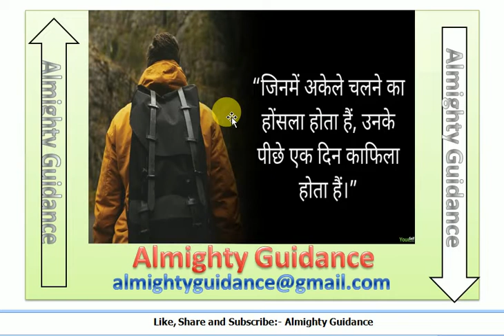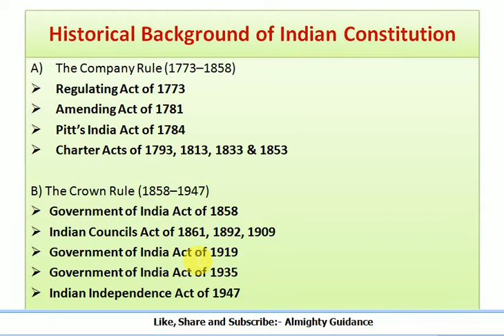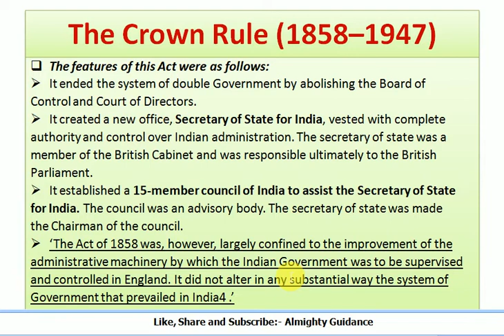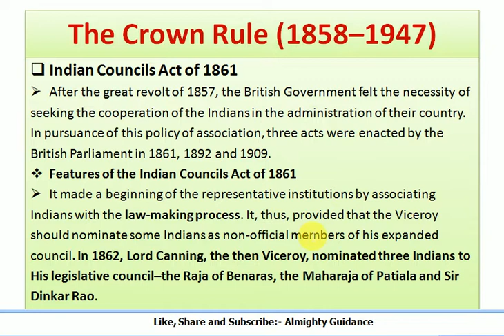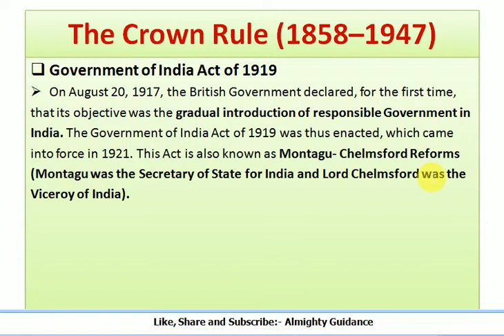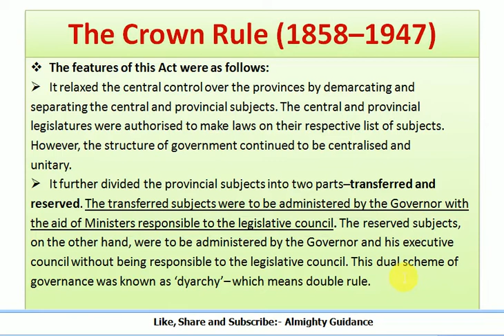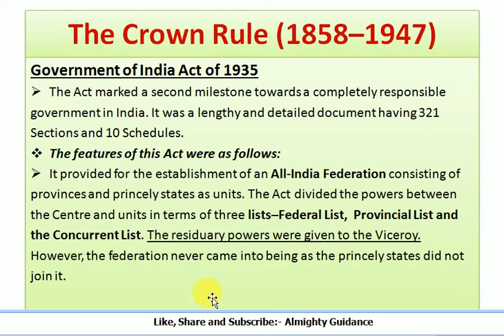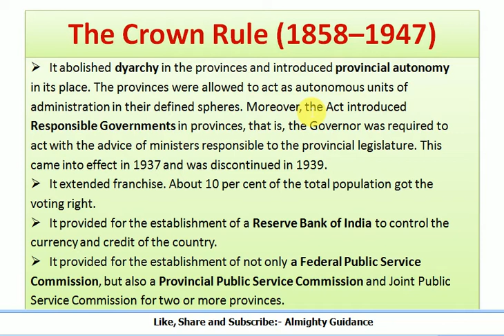P2!Historical Background of Indian Constitution!MLaxmikanth! All Competitive Exams !!J&K 50,000Jobs!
Objective: Free Coaching and guidance to all Competitive Exams Aspirants